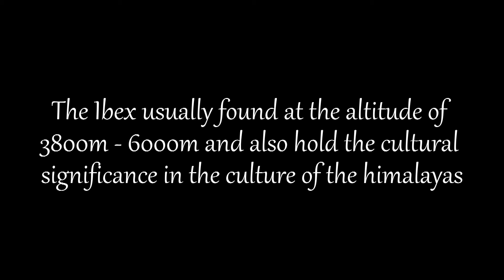Himalayan Goat | Facts | Hindi documentary | English subtitles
This video is a short documentary on himalayan goat which is very rare. It lives at an altitude of around 3500m - 5500m in the toughest of conditions.
Himalayan ibex also known as the tangrol in hindi and dan in the lahauli language. These himalayan ibex are alive because of the mountains which are present in the himalayas region.
The age of these himalayan ibex are calculated frm the number of rings present in their horns. Every year one step of the horn grows. It is always believed by the local people living in the himalayas that these ibex are the incarnation of god themselves.

Please watch the video to know more.

Link for the channel is -